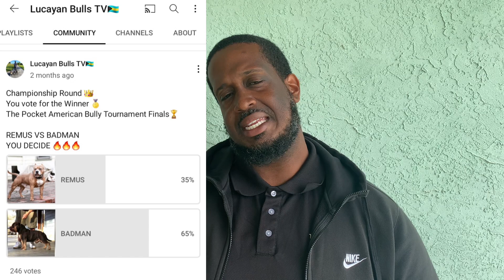The American Bully Tournament!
Look at how you voted for the Pocket Class and Standard Class in the tournament!!